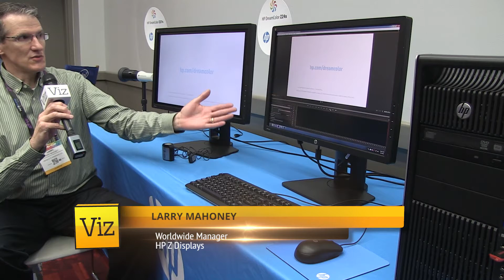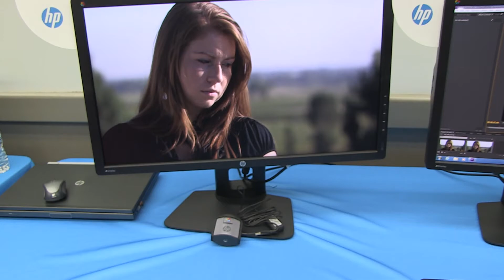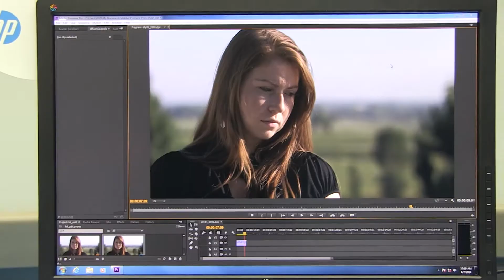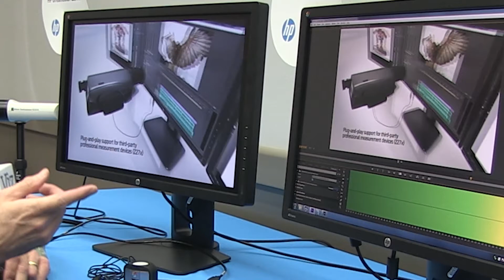NAB 2014: HP Dreamcolor Z27x and Z24x Monitors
HP's new Dreamcolor Z27x and Z24x monitors are meant for animators, designers and movie makers looking for studio-quality 4K, calibrated color. This interview is with Larry Mahoney, worldwide product manager for the Dreamcolor Z Monitors.